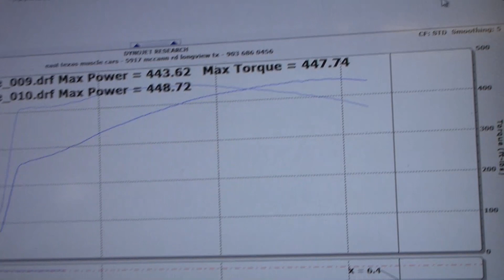2014 Stingray ETMC STG2 kit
2014 stingray
ARH headers OFF road pipes
ETMC INSTALLED AND TUNED